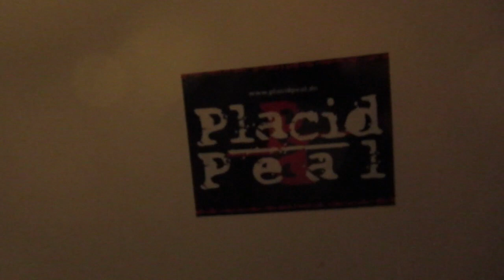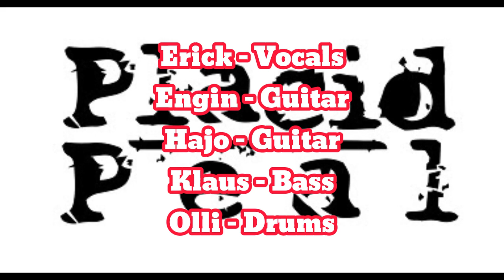Family von Placid Peal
Placid Peal ist die Band in der ich mitspielen darf.
Alternative Rock aus Bensheim.
Eric - Vocals
Engin - Guitar
Hajo - Guitar
Klaus - Bass, bac. Vocals
Olli - Drums